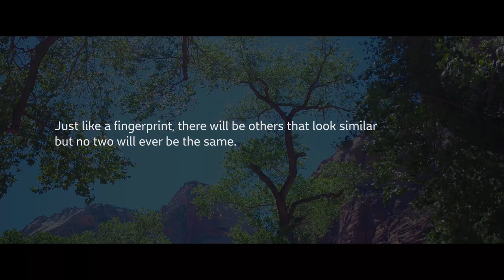FOCUS 2017 Highlights